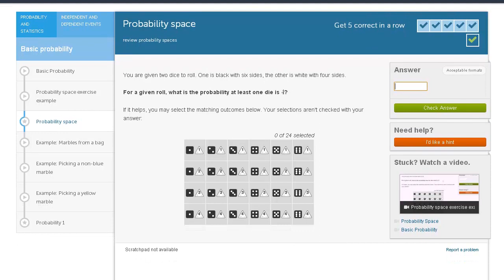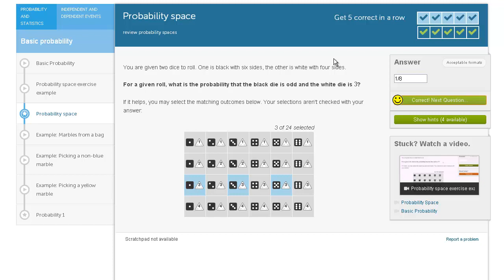Przestrzeń zdarzeń elementernych